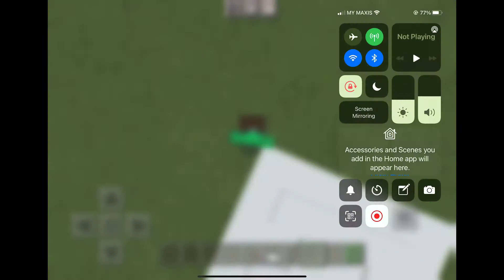25 June 2021